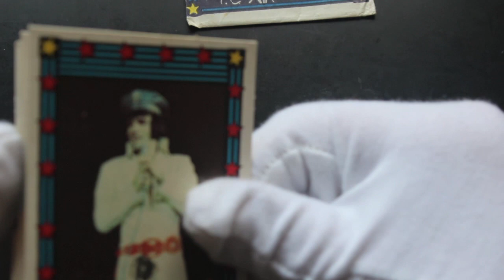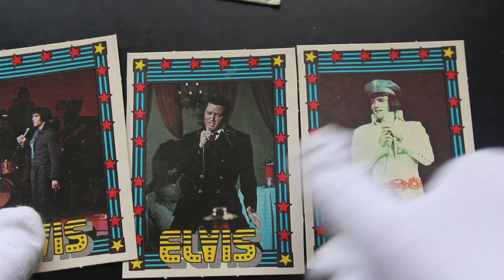Trading Card Tony #541 - Elvis - Pack Opening!